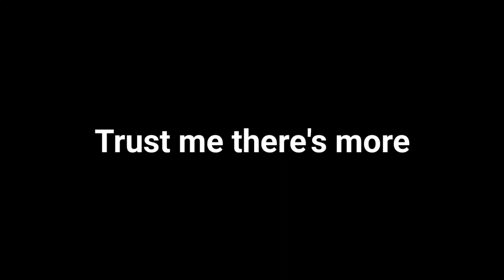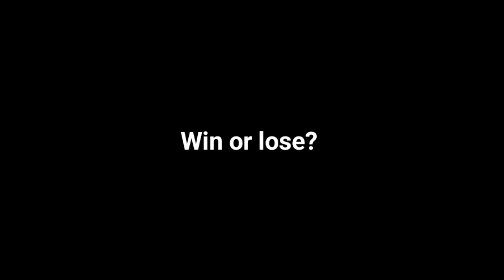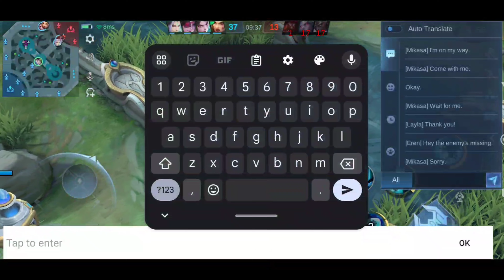5 MAN WITH MY SQUAD IN MCL MATCH! | KADITA GAMEPLAY 2024 - MLBB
5 MAN WITH MY SQUAD IN MCL MATCH! | KADITA GAMEPLAY 2024 - MLBB

Hi Im Happy for your 1 like 😊

Q&A

A: Kadita, Kagura, Pharsa, Chang'e, Harith but i can play also All Mage✅

Q: What is your role?
A: I'm a Mid Laner but i can also play Gold or Tank.

A: POCO F5 Pro

A: I use Kinemaster for video editing and PS CC & Pixellab for thumbnail

A: I'm from Philippines.